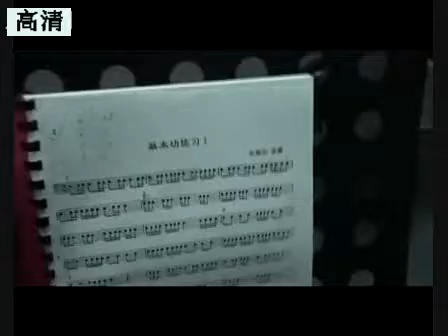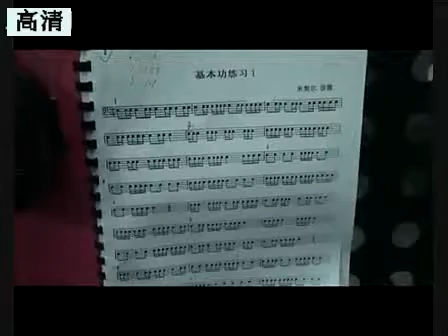爵士鼓初级视频教学 第01课 单击